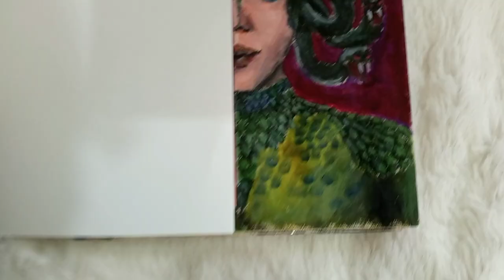Lily's Art Vlog #03: Regina X Valentina | Acrylic Painting on SketchPad | Paint with me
Hi welcome to my Art Vlog #03: Regina X Valentina. This is a painting of Regina and Valentina from a Philippine TV series called “Darna”. 'Darna' or 'Mars Ravelo's Darna' is a heroine story broadcasted by the Kapamilya Channel. Regina or Valentina is the main antagonist of the show.

BGM 🎶
Noncopyrighted music by: Miguel Johnson - Good Day to Die [Epic]